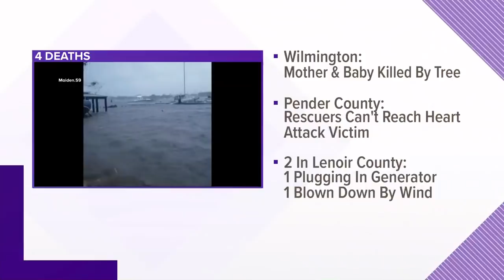Florence whips Carolinas, turns deadly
Hurricane Florence battering the Carolinas right now with lashing winds and powerful rain leaving a serious threat of catastrophic flooding.